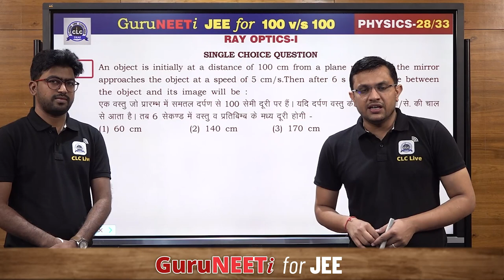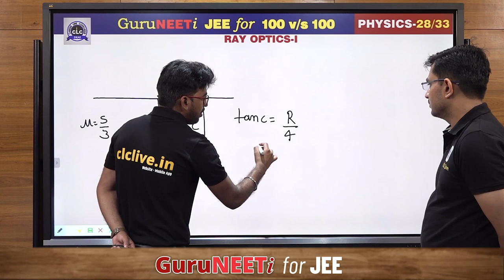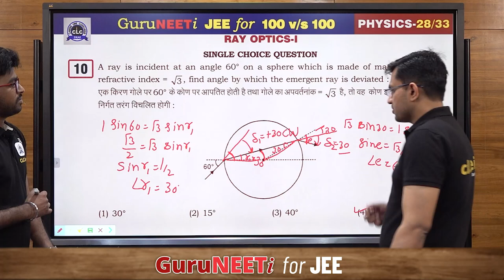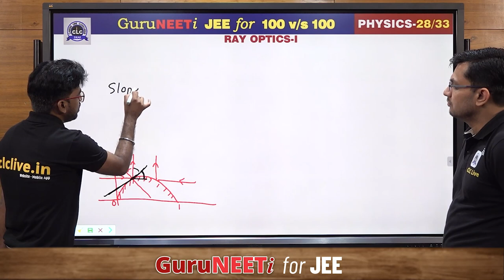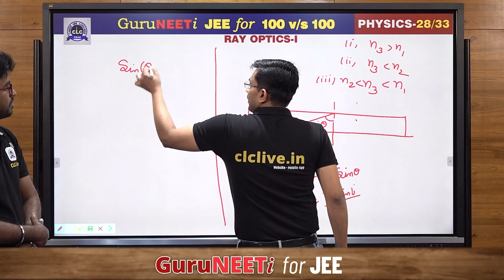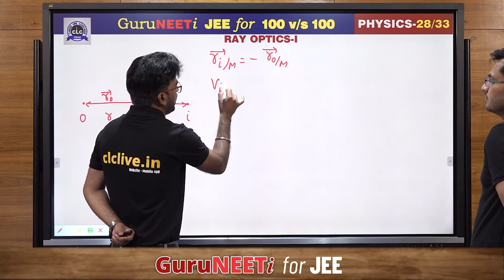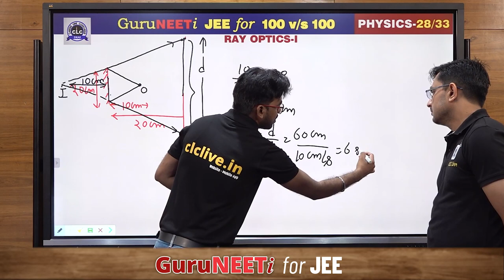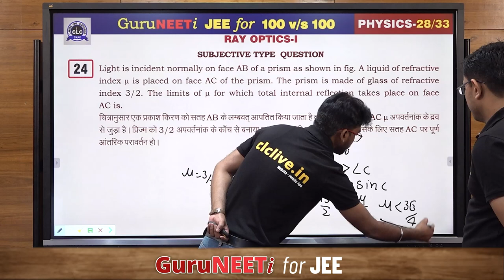28/33 Ray Optics - I || Physics || GuruNEETi for JEE || 100vs100 || CLC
28/33 Ray Optics - I (Physics)

Solution by : Dhaka Sir & Nishant Sir